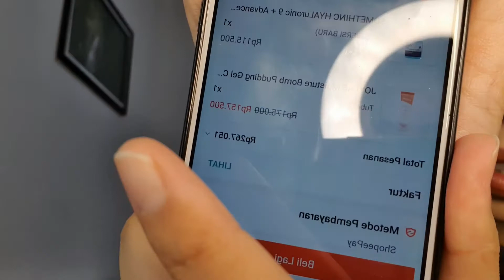Moisturizer untuk kulit kering dan kusam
haiiii teman-teman kali ini aku mau bahas
salah satu skincare favoritku dan menurutku ini produknya bagus banget

Follow me on other platformas!